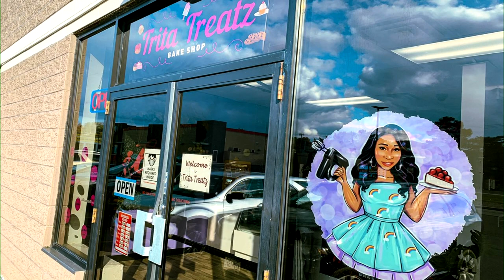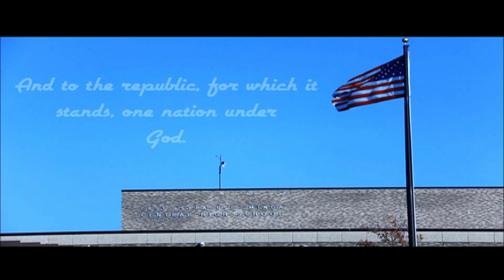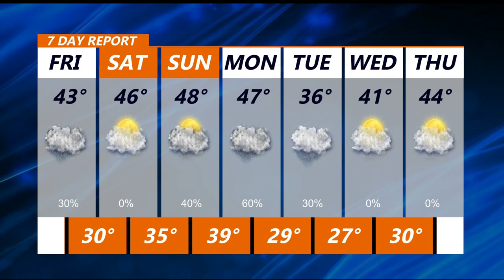Nov 19 2021